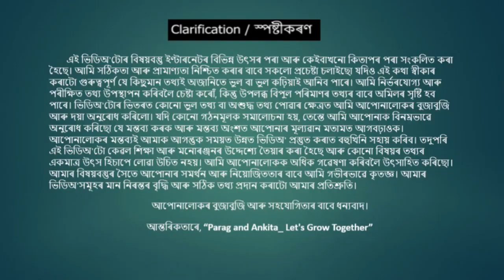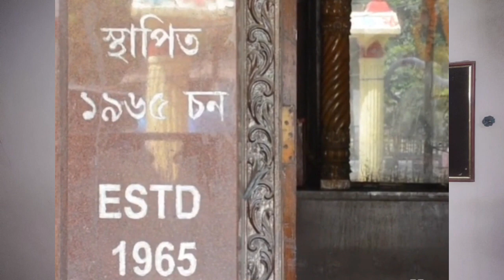Lord Biswakarma and His Famous Architecture | Oldest Biswakarma Mandir in India#assam#assamese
Assamese Informative Video
Parag and Ankita